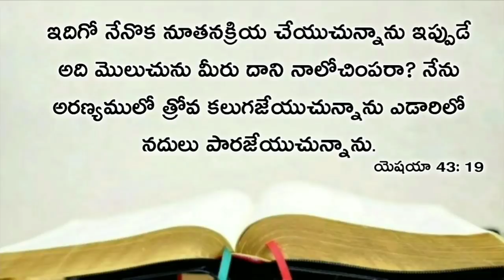Today's promise 12.11.2020